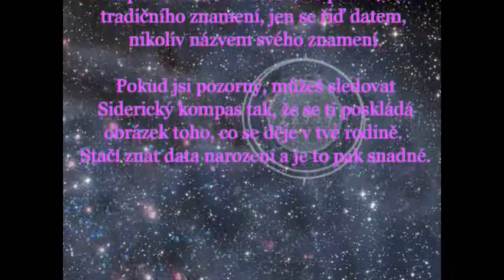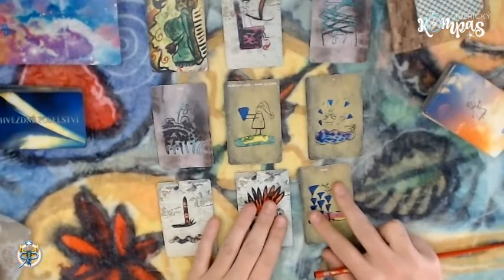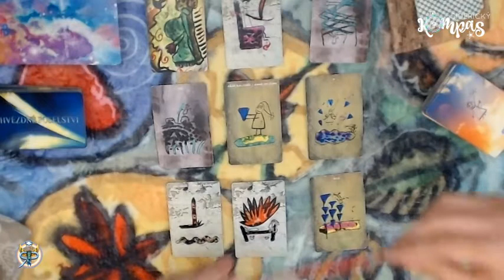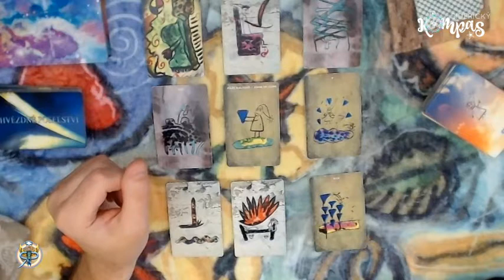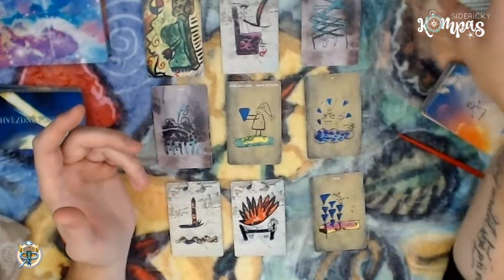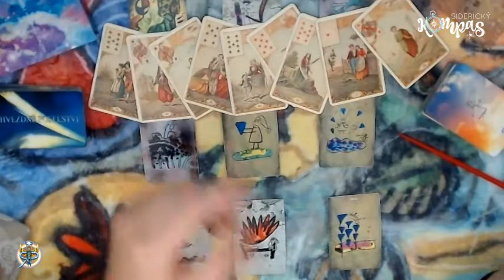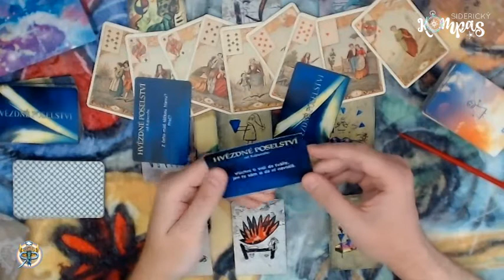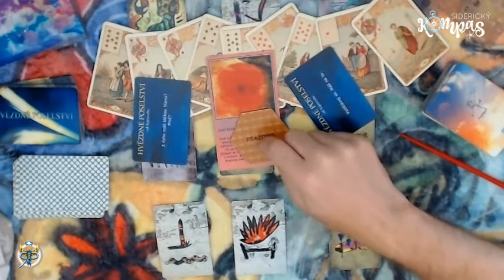Siderický kompas - Skopec - listopad 2020 - měsíční výklad karet pro jednotlivá znamení